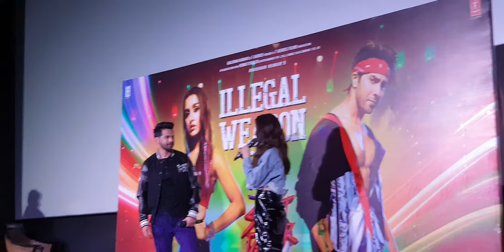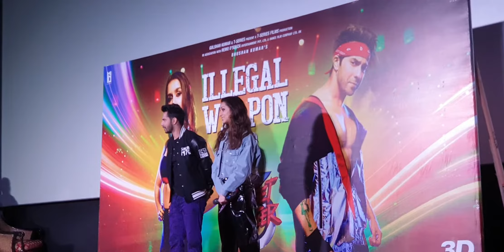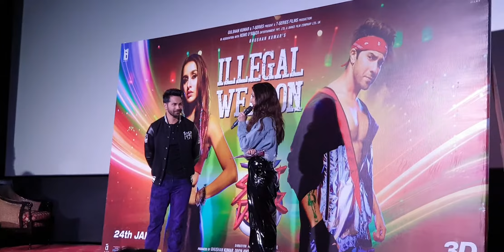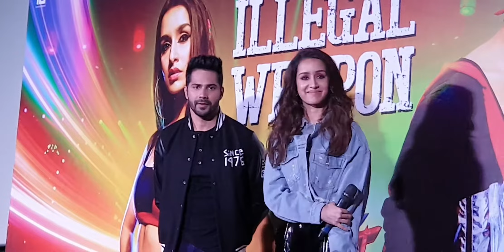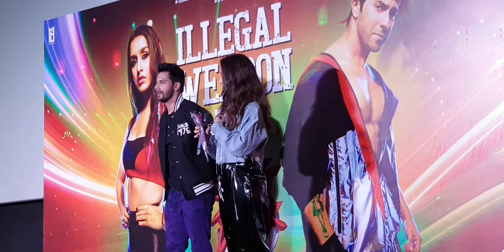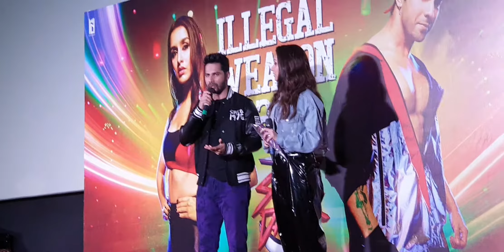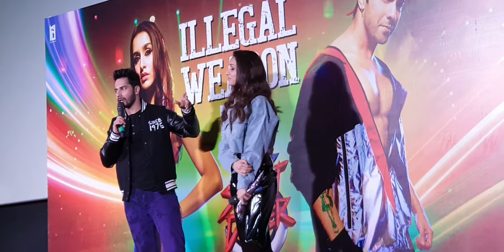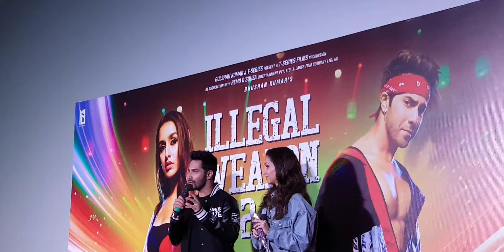Varun Dhawan and Shraddha Kapoor launched the song film Street Dancer 3D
Varun Dhawan and Shraddha Kapoor launched the song from their soon to be released film Street Dancer 3D  | Retropop Life style News and Entertainment